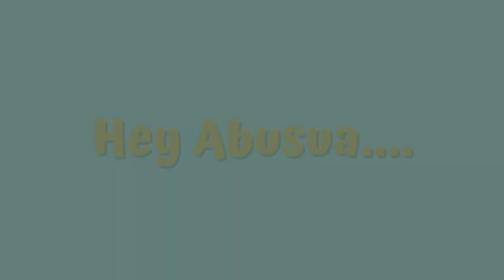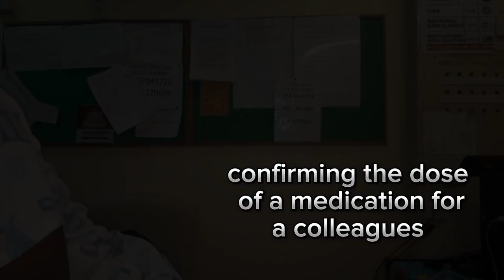what I do as an IU NURSE on a nightshift#nightshift nurselife vloggers vloggerlife nurse fypシ゚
hi guys,
 it's me again, come along with me to a nightshift as an IPC NURSE
Hope you enjoy it as much as enjoy making this vlog...